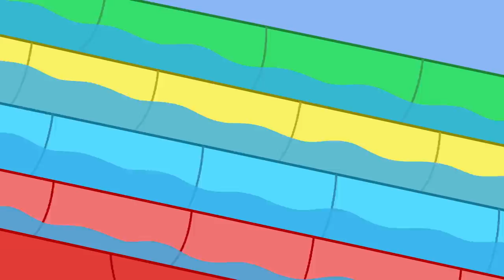Peppa Pig in Hindi | बेबी बंप्स | Hindi Cartoons for Kids